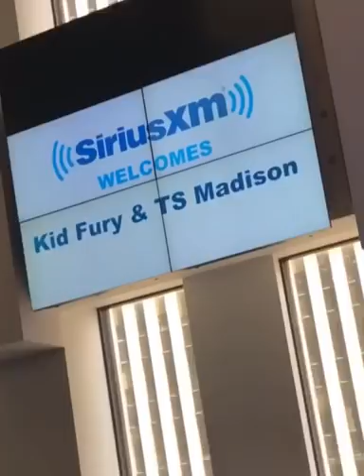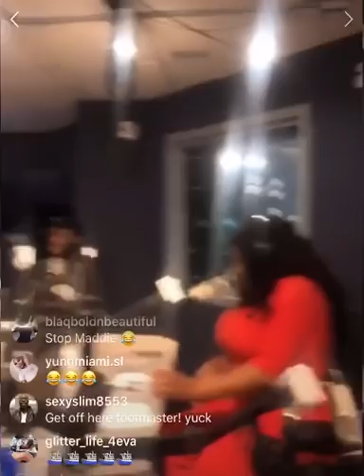Ts Madison “Sirius Radio 📻 NYC” with KID FURY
Hi guys here is how my last day in NYC went with Kid Fury on the ClayCane show with Kid Fury
Get your tickets for our up coming shows online